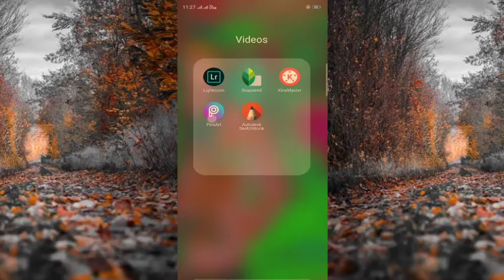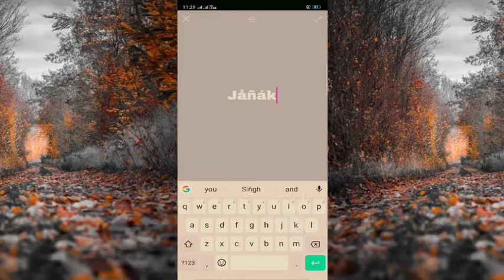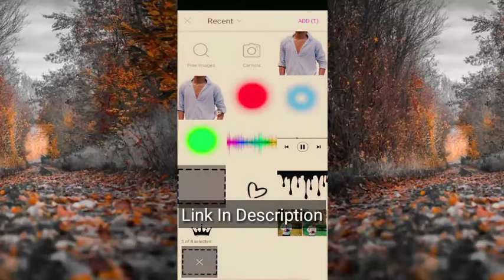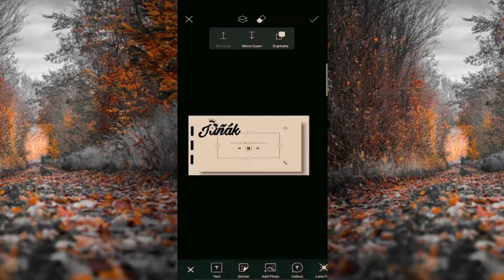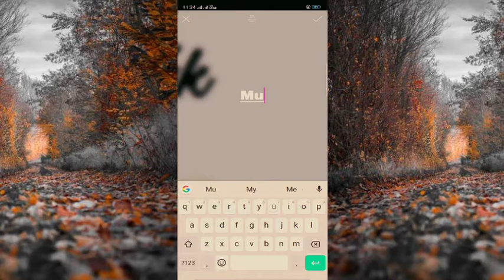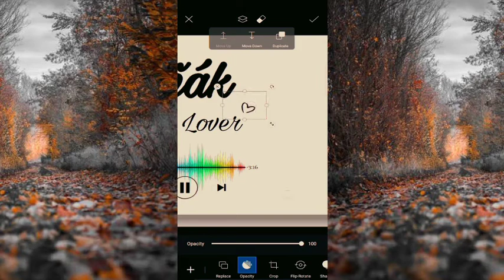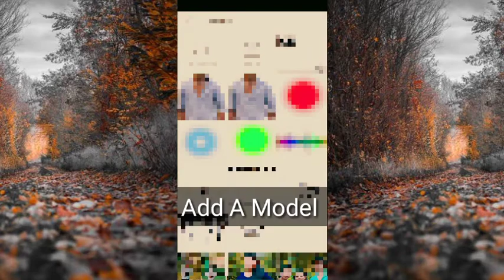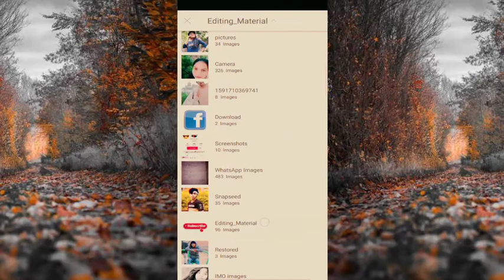Template Photo Editing | Easy Photo Editing | Xstar Editing | Your YouTube Channel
PNG And White Background Link ⤵️
Bye.